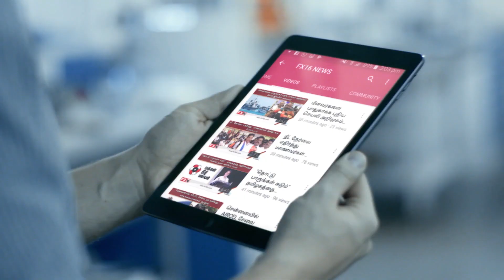காவிரி மேலாண்மை வாரியம் அமைக்கக்கோரி தமிழக விவசாயிகள் டெல்லியில் போராட்டம்